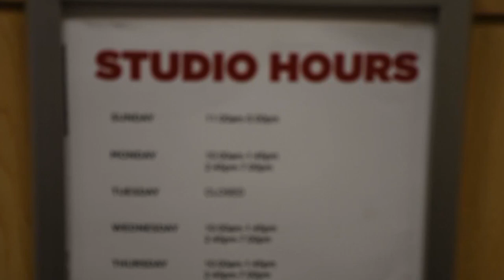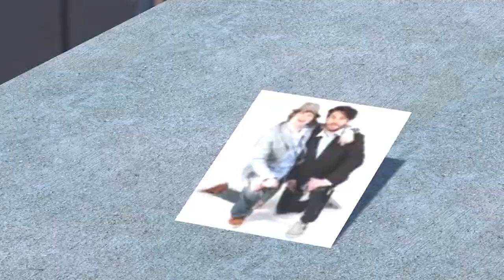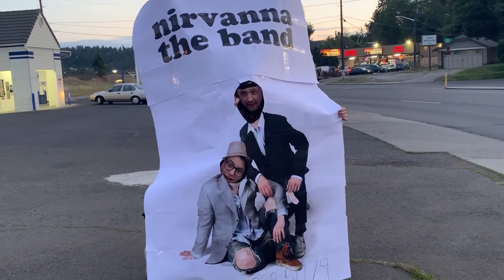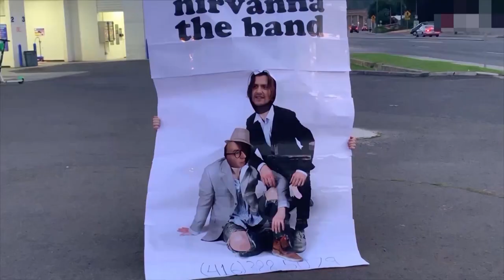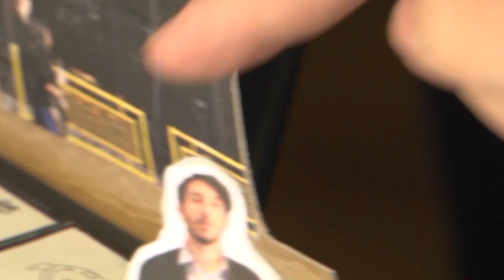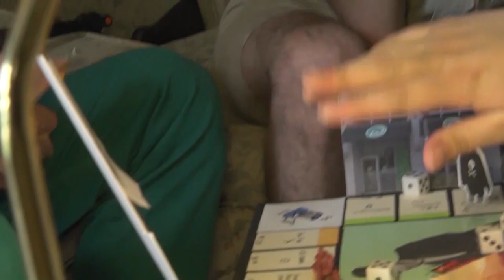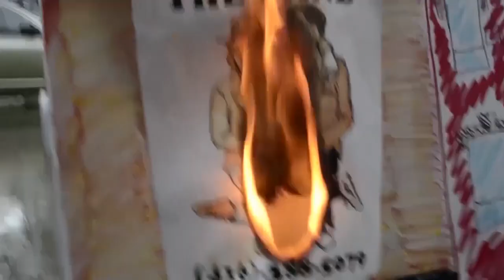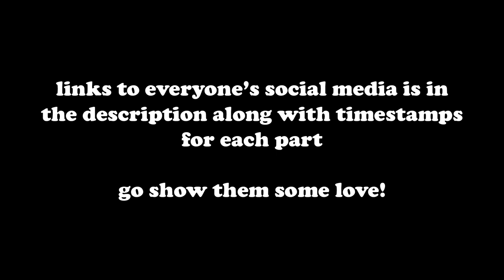Nirvanna the Band the Retold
The story of one band's first (televised) plan to get a show at the famed Rivoli has been RETOLD by a group of over 20 fans!

Along with the Retold comes THE DELETED and THE MUSIC, a video of bloopers and outtakes that didn't make the final cut and an album full of songs used in the epiode plus bonus tracks. Check em out as well!